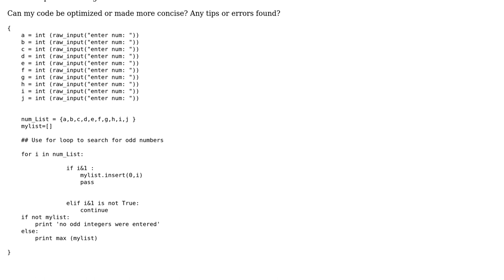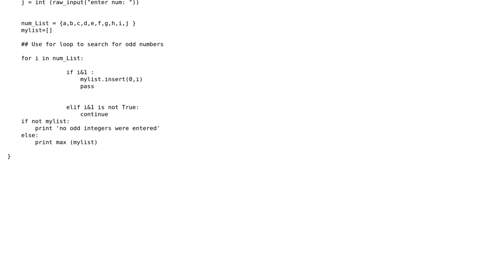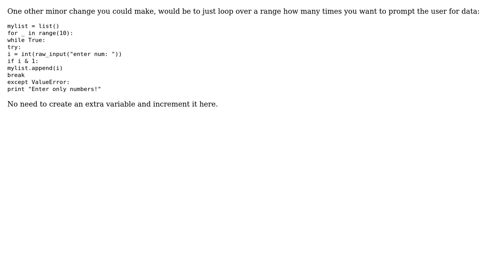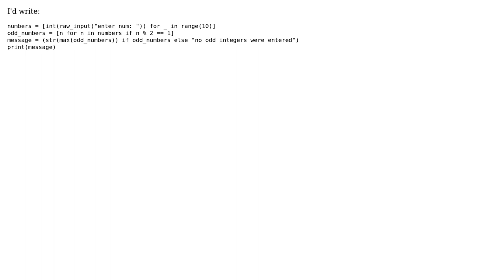Code Review: Print the largest odd number entered (5 Solutions!!)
Code Review: Print the largest odd number entered

With thanks & praise to God, and with thanks to the many people who have made this project possible! | Content (except music & images) licensed under CC BY-SA | Music | Images & others | With thanks to user user25830 user tokland user tijko user Reinderien user Jamal user fge user aong152 and the Stack Exchange Network Trademarks are property of their respective owners. You are responsible for your own actions.